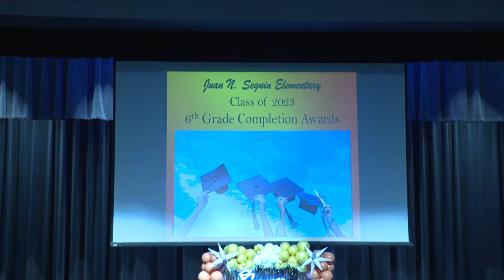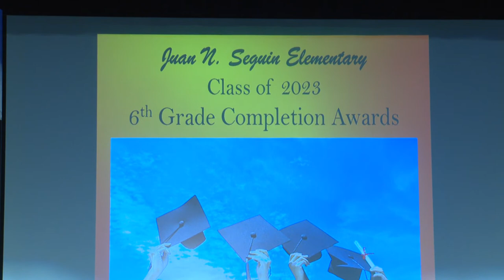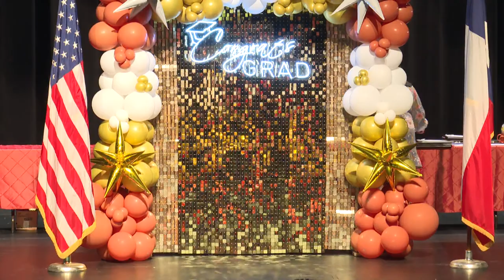Juan N. Seguin 6th Grade Graduation | May 10, 2023 PM | iVision